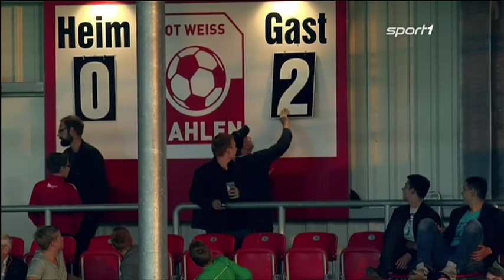Rot Weiss Ahlen - Rot-Weiß Oberhausen 0:2 Spielzusammenfassung (18.08.2015)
RW Ahlen: Stauder, Dahlhoff, Wolff, Klauke, Heerman, Bechthold, Backszat, Yildirim, Ivancicevic, Yilmaz, Marzullo,

RWO. Udegbe, Caspari, Haas, Weigelt, Herzenbruch, Bauder, Scheelen, Reinert, Engelmann, Hermes, Jansen

Tore: 0:1 David Jansen (39.Minute)
          0:2  David Jansen (49. Minute)

Wechsel: Ahlen
                 46. Richter f. Marzullo
                 65. Bolat f. Yildirim
                 74. Schaffer f. Ivancicevic

Wechsel:  RWO
                  77. Kurt f. Hermes
                  81. Steinmetz f. Engelmann
                  89. Gügor f. Reinert

Karten: Bechthold, Yilmaz - RW Ahlen
              Haas - RW Oberhausen

Zuschauer: 2.325 Wersestadion, Ahlen
Schiedsrichter: Florian Exner